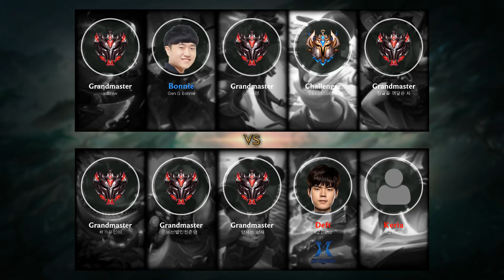Ezreal ADC vs Sivir - KR Challenger Patch 9.11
Ezreal ADC played by KZ Deft0, KRChallenger 1097 LP.

- Runes: 00:18 (Kleptomancy)
- Damage dealt: 30:19
- Ability & Build: 30:08
- Skin: Frosted Ezreal